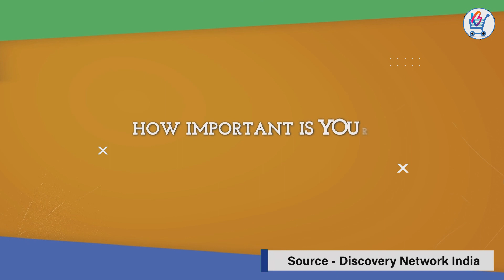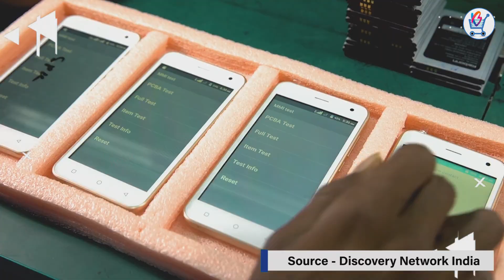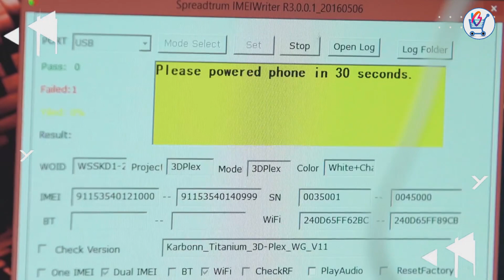ऐसे बनता है फ़ोन फैक्ट्री मे | How Smartphones Are Manufactured in Factory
Discover the Making of India's Own Smartphone: Inside the Swadeshi Phone Factory! 📱🇮🇳 Join us on an exclusive behind-the-scenes tour as we unveil the fascinating manufacturing process of the 'Made in India' smartphone. From sourcing high-quality components to the meticulous assembly and testing phases, witness every step involved in crafting this technological marvel right here on Indian soil. Experience the pride of Swadeshi innovation and learn how local expertise and cutting-edge technology converge to create a smartphone that rivals the best in the world. Get ready to be inspired by the spirit of Indian entrepreneurship and technological advancement in this immersive factory tour!